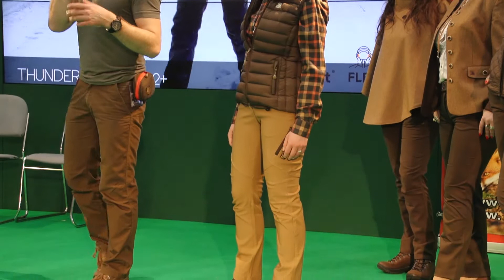Pokaz mody myśliwskiej na Hubertus Expo 2018